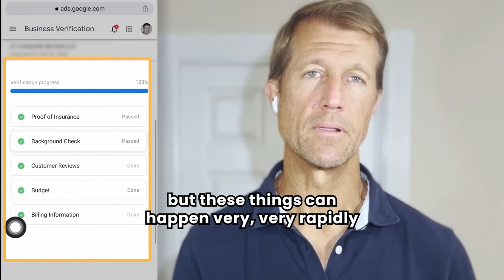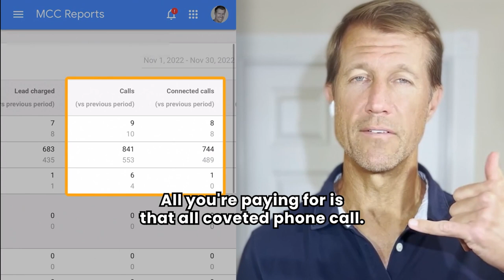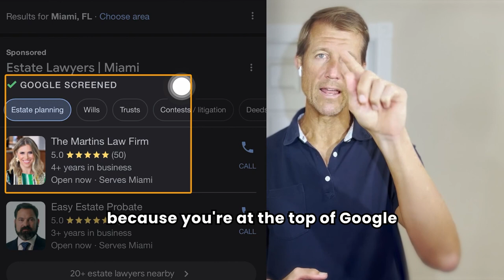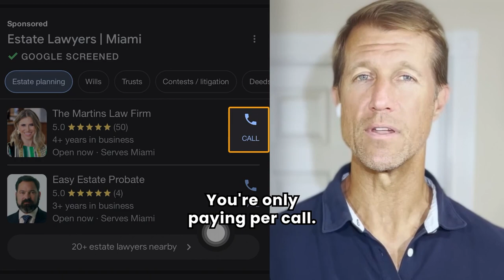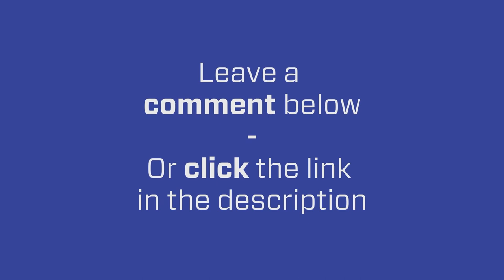EARN money FAST with Google Guaranteed Local Service Ads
Are you looking to make money quickly and set yourself up for lead generation success? This video is for you!

Google Guaranteed is the program that can get you there!

In this video, we explore 3 compelling reasons why investing in Local Service Ads can be so lucrative - plus a bonus tip at the end. It's time to learn how Google  Guaranteed can boost your business year-round.

For businesses looking to get the most out of their advertising budget, Google Guaranteed can be a game changer. With this program, you won't need knowledge in keywords and landing pages - it's easy to set up with just background checks and insurance coverage required. What's more, there are no pay-per-click costs associated!

Stop missing out. Get continuous leads starting today with Accelerate Marketing's industry-leading service.

Chapters:

0:00 About Google Guaranteed setup
1:51 Paying Pay Calls
3:01 About Conversion Rate
4:19 Summary and Bonus Tip
5:40 Get My FREE 3R VIDEO about the Google Guaranteed Local Service Ads Program and Google Screened